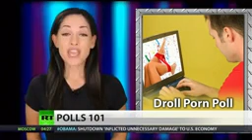The Resident Polls are for Trolls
A recent survey from the Pew Internet and American Life Project indicated that only 12% of online American adults watch porn, which seems like a gross under-report. Even Pew itself admitted that some of the respondents probably lied. Another poll, the National Health and Nutrition Examination Survey, was recently studied by an independent researcher, who found that those results were also skewed by lies. The Resident (aka Lori Harfenist) discusses the efficacy of polls in general.